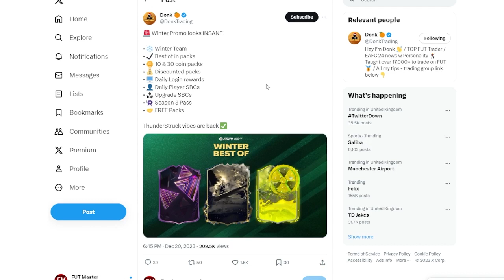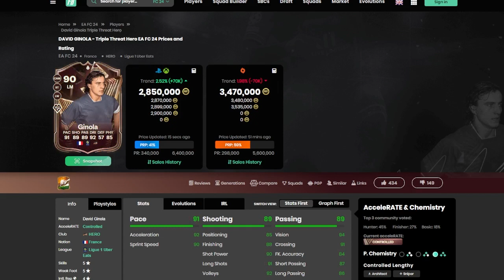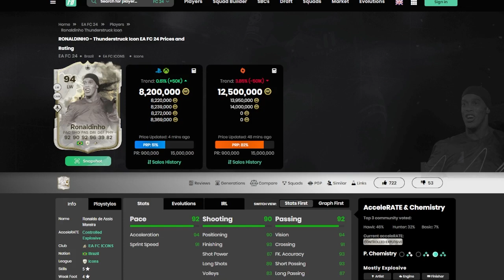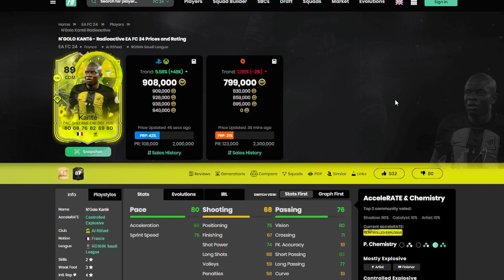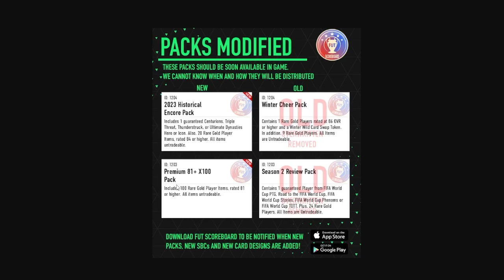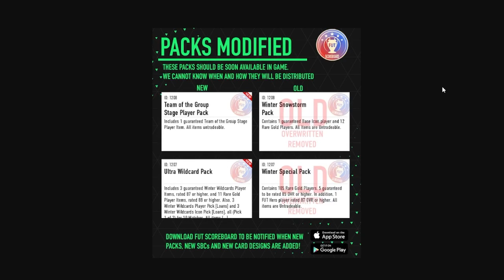Winter Wildcard Promo Explained! Winter Re-Release! EAFC 24 Ultimate Team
📲 ALL SOCIALS